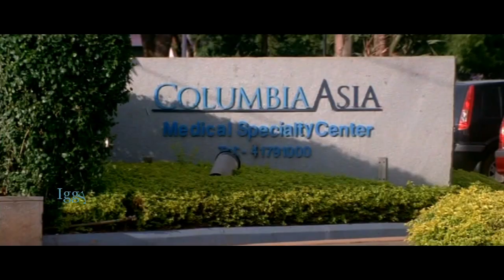Vedana Paakum Nenjakamaake - Shakespeare MA Malayalam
Film: Shakespeare MA Malayalam (2008)
Lyrics: Anil Panachooraan
Singer: Madhu Balakrishnan

Malayalam